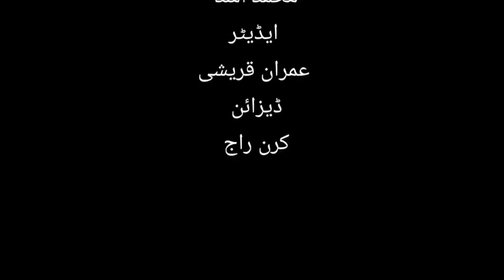LAHOR JANE WALI KARACHI XPRESS KI BOGI MAI AAG LAG GAI 27 ARIL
WEEKLY SHOW SHOW Karachi pakistan

کراچی سے لاہور جانے والی ٹرین کراچی ایکسپریس کی بوگی میں آگ لگ گئی ۔ پاکستان ریلوے ذرائع کے مطابق
بزنس کلاس  بوگی میں روہڑی اسٹیشن کے قریب آگ لگی جس کے بعد ٹرین کے ڈرائيور نے ٹرین روک دی اور مسافروں آگ لگنے والی متاثرہ  بوگی سے نکال لیا گیا
ریلوے ذرائع نے بتایا ہے کہ آگ سے متاثرہ بوگی کو ٹرین کی دیگر بوگیوں سے علیدہ کر دیا گیا ہے مزید ریلوے ذرائع نے بتایا کہ بوگی میں لگی آگ کو بجھا دیا گیا ہے کوئی جانی نقصانات کی اطلاعات موصول نہیں مزیز تحقيقات کی جارہی
 ہے

رپورٹ
عمران عزیز